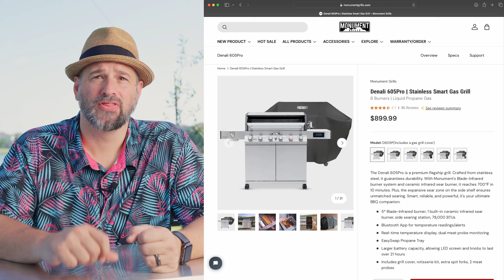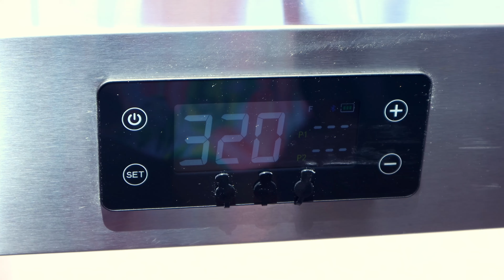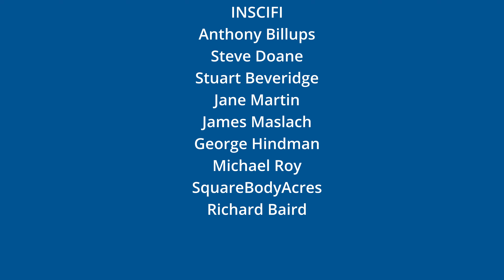Let's Celebrate Monument Grills Day by making THE BEST WINGS EVER!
Welcome back to another episode of "Dad Got This"! Today, we're firing up the grill and turning up the heat to celebrate Monument Grills Day, officially kicking off on August 20th! 🔥🎉

To mark this sizzling occasion, we're giving away THREE amazing grills: the Denali 605Pro, Mesa 415BZ, and Mesa 200G! 😲🔥 Want in on the action?

3. Click the link Below and submit the form!

Now, let's talk wings! 🐔 I'm taking my Filipino BBQ marinade for a spin and grilling these bad boys on the Monument 605 Pro. But wait, there's more! We're adding a mouthwatering Japanese BBQ glaze that will have your taste buds doing a happy dance. Trust me, these are THE BEST WINGS EVER!

Bachan's Japanese BBQ Sauces:

Dark Soy Sauce:

Like Dad's Shirt?